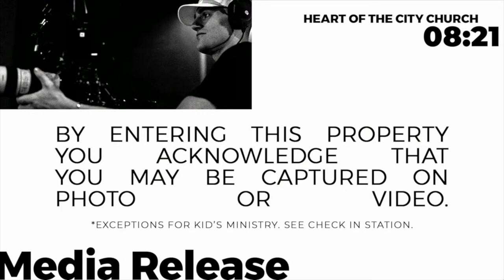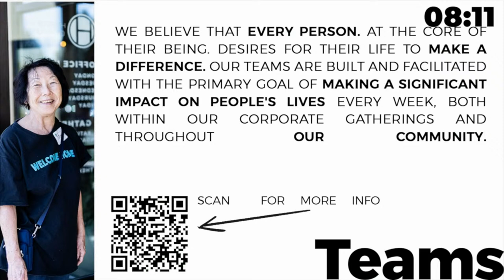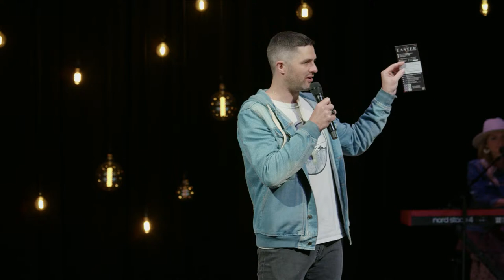LIVE! // Easter at The Heart // CDA Campus // Sunday 11:11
If its your first time! We would love to connect with you!

If you made a Commitment for Jesus please click here!